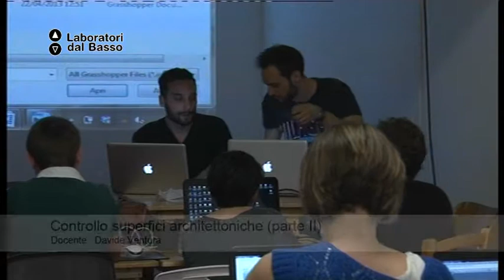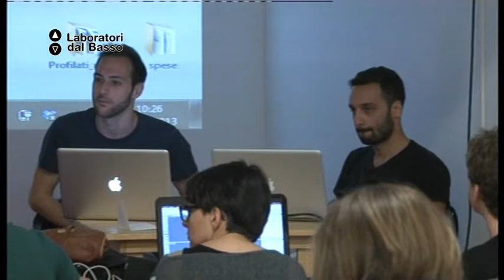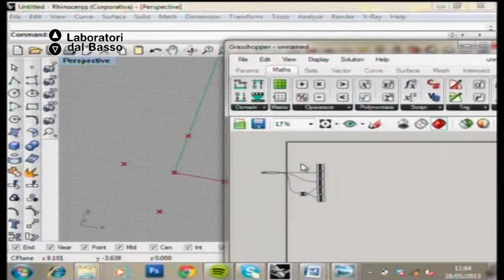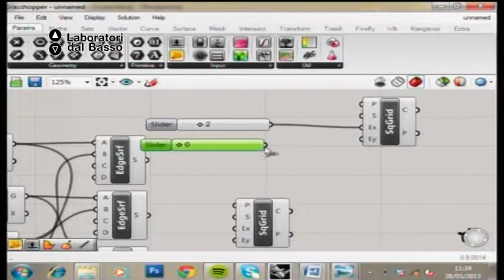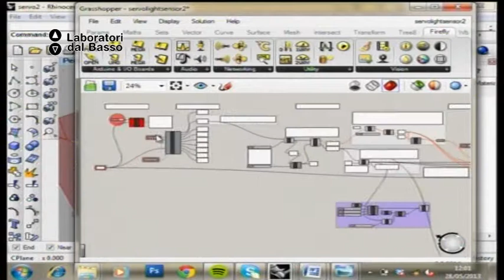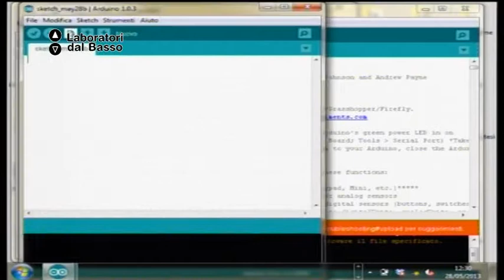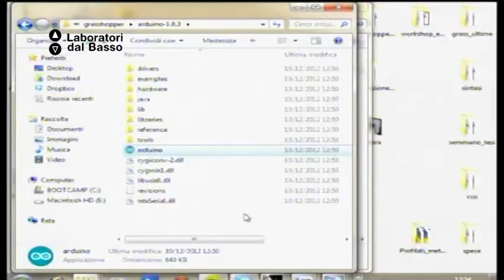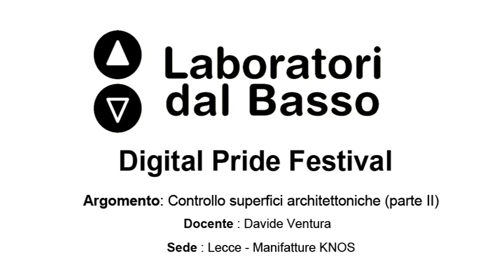Ldb Digital Pride_04 (parte 1) Ventura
LdB: Digital Pride Festival / Maker zone
Lezione 04 (parte 1): Architettura
Docente: Davide Ventura
Contenuti: Progettazopme e controllo di superfici architettoniche interattive

Proponenti: Associazione Bad Ideas